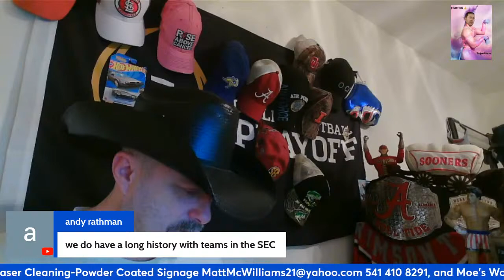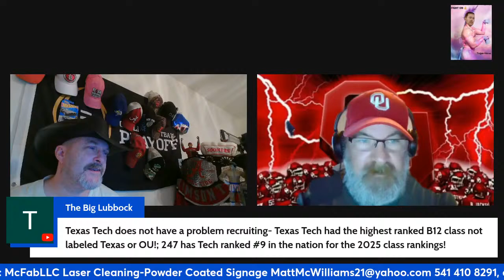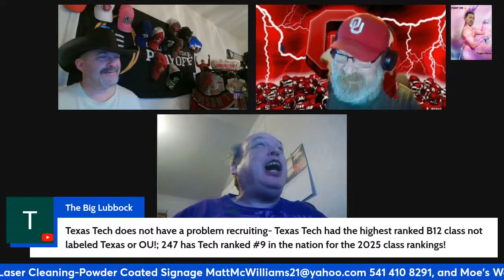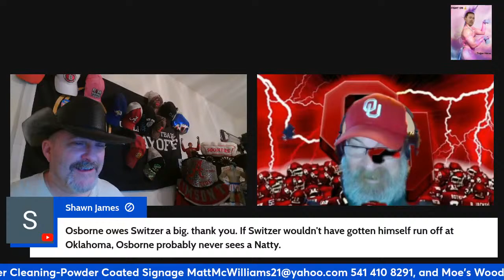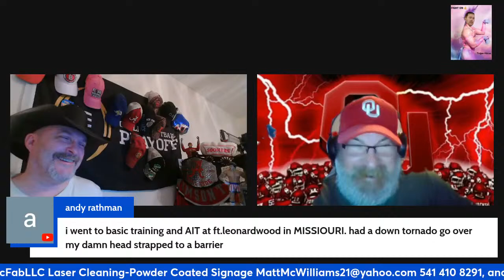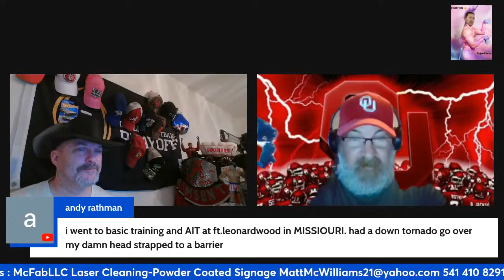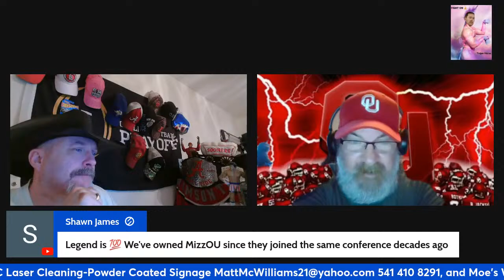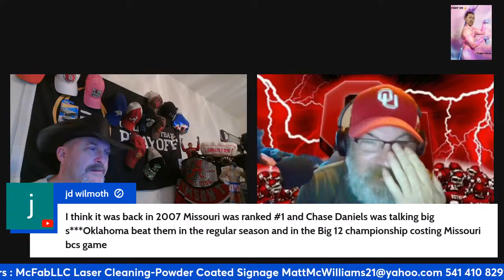Is the grass really GREENER for Texas A&M and Nebraska?